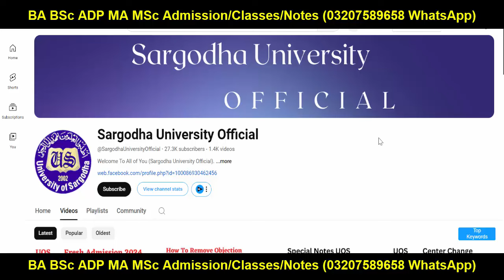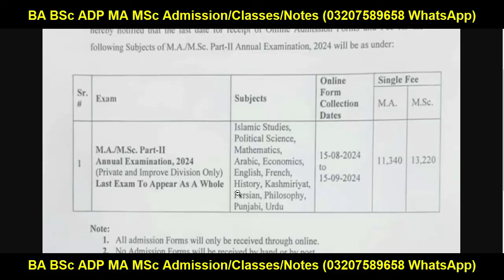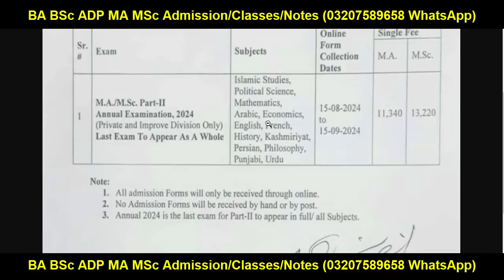MA MSc Private Unbanned Update | MA Private Unbanned News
Sargodha University
Adp Admission
Uos Exams
Uos Admission Ba Bsc Adp
uos
ba
bsc
adp
adc
ada
ads
uos exams
uos supply exams
uos results
university of sargodha
uos exams
uos admissions